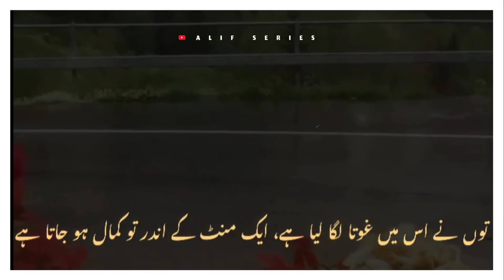jab to mareez ki ayadat karta hai to khuda ki rahmat ka darya bahe raha tha to ne usme gota lagaliya